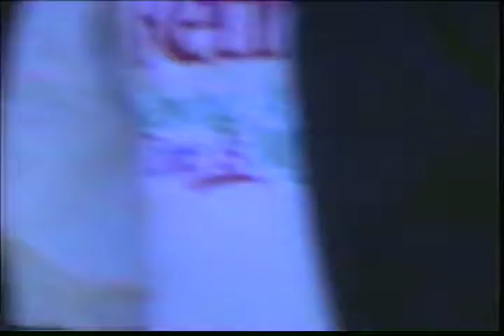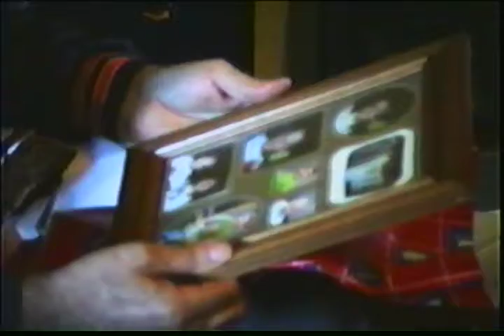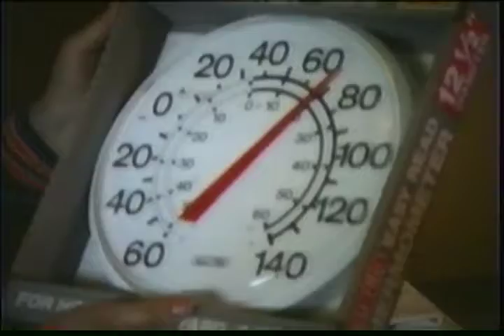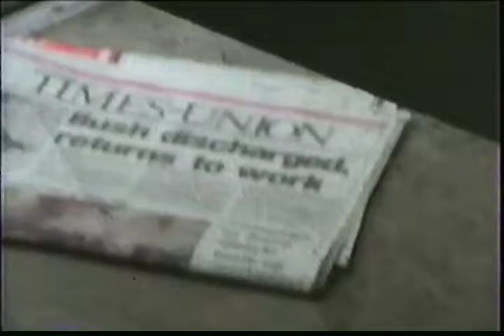#1 90'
Uncle Rays Party
Billys 1st Birthday Party